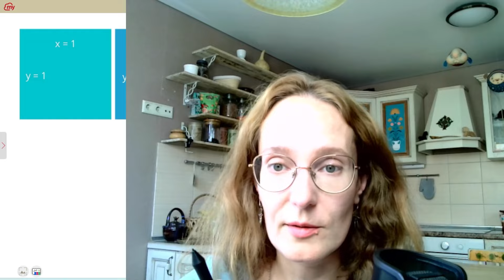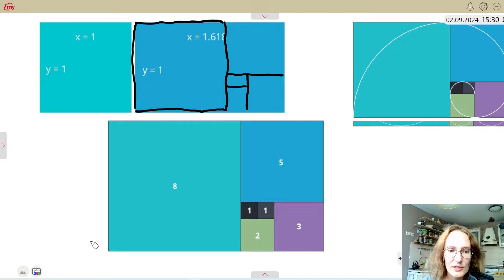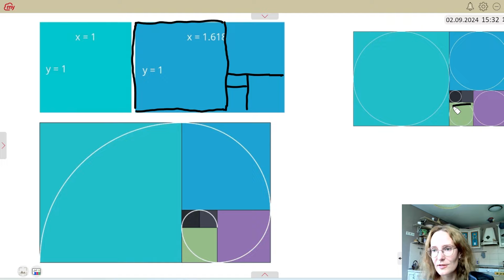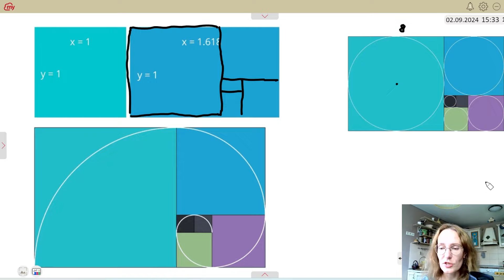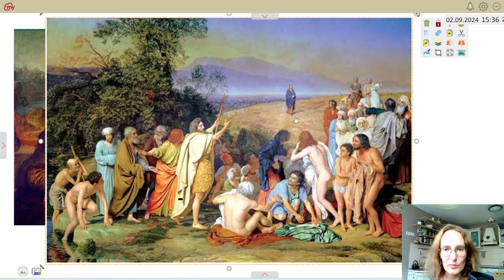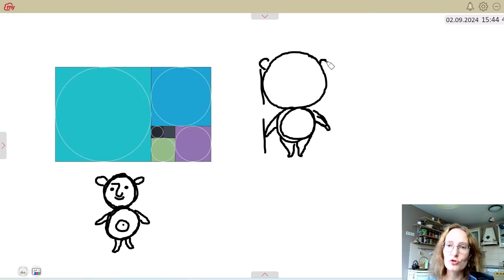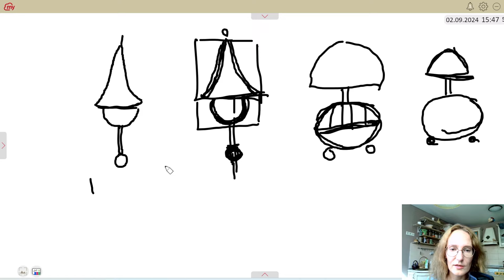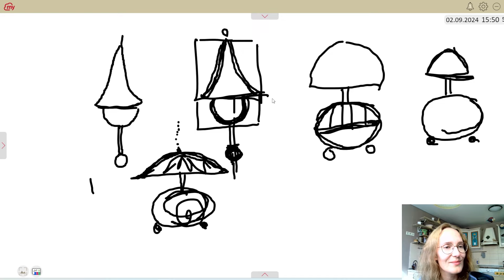Золотое сечение. Как использовать золотые пропорции при проектировании игрушки из папье-маше.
Это видео о том, как легко рассчитать золотую пропорцию при помощи геометрии и использовать эти величины при проектировании скульптур и игрушек, чтобы они выглядели так же гармонично, как древнегреческие храмы.